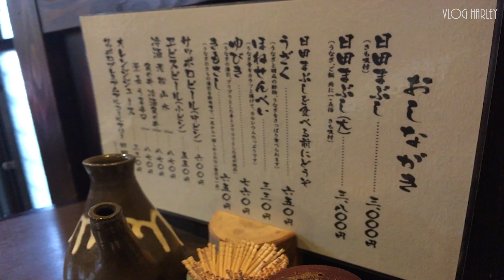#15 灼熱、阿蘇ツーリング 2018。【改訂版】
2018年8月初旬。気温35度を超える暑さの中、阿蘇を目指して走ってきました。

少し手直ししましたので、再生回数リセットされちゃいました ^^; 。
楽曲は BLU-SWING 他。早見沙織っぽい所があるけど違うんだなー。